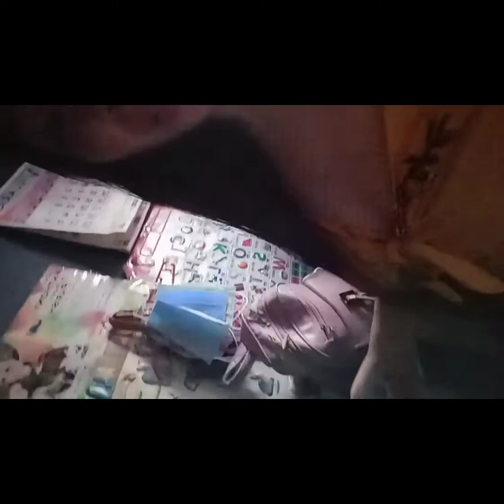MOTHER'S DAY SURPRISED akala ni mama wala syang handa ngaung mother's day VLOG#04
ang akla ni mama wala syang handa ngaun raw na to